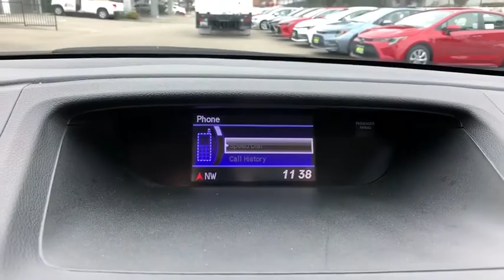2014 Honda CR-V Pasadena, Arcadia, Monrovia, Los Angeles, Alhambra, CA T190323C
Gray Used 2014 Honda CR-V available in Pasadena, California at Toyota Pasadena. Servicing the Arcadia, Monrovia, Los Angeles, Alhambra, CA area.

Toyota Pasadena
3600 E. Foothill Boulevard